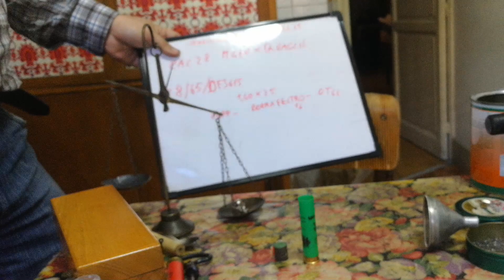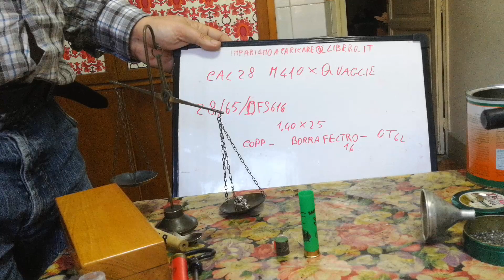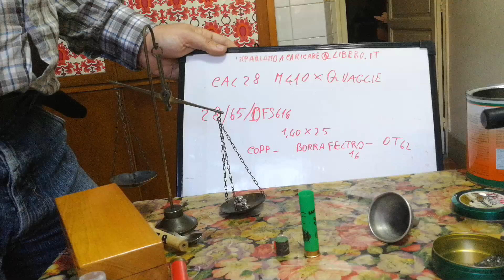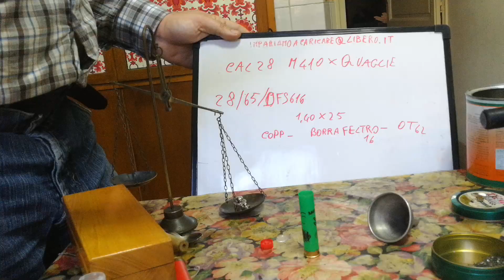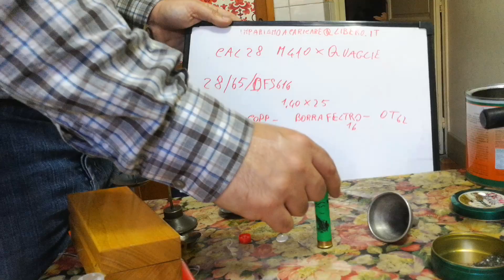136) cal 28/65 borra 12 mm m410 per quaglie o fagiani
Ecco una cartuccia studiata appositamente per la quaglia, munizione ad alte prestazioni, ottima per tiri dai 15 ai 30 mt... data l'alta grammatura potrebbe essere una buona seconda canna per quaglie o con piombo 6 una prima canna su fagiano.  Attenzione la borra indicata è adatta al bossolo 70, l'assetto è fattibile in entrambi i bossoli, ma nelle regioni in cui fa piu freddo consiglio l'uso del bossolo 65 con conseguente scelta di borraggio  5 mm piu corto.
Come sempre declino ogni responsabilità e consiglio di fare bancare le cartucce prima di usarla, specie se volete usarla in armi datate camerate 65.